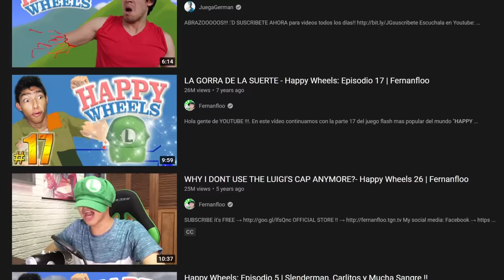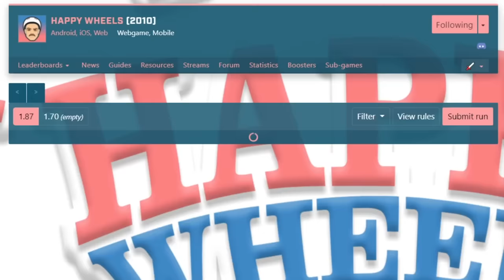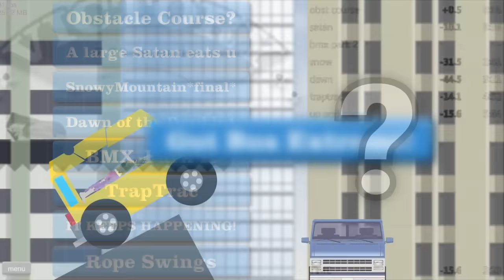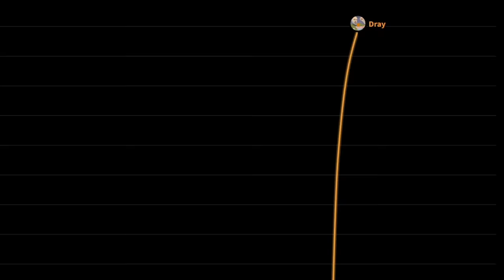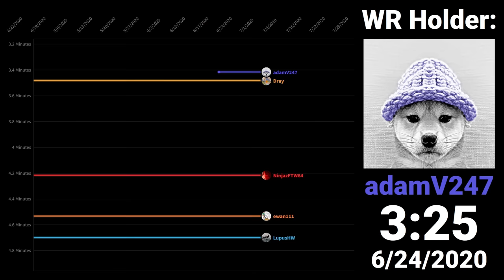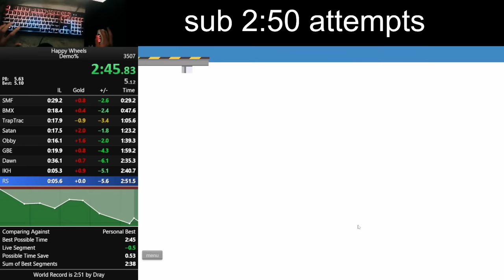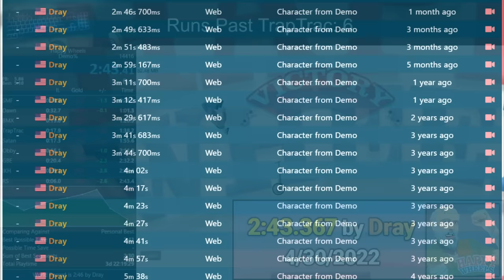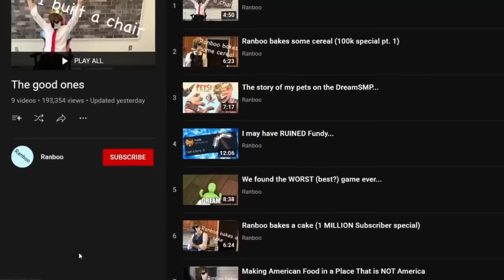The Greatest Happy Wheels Speedrun Nobody Knows About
A Video by Maximum - First released in June of 2010, Happy Wheels has gone on to become one of the most popular and influential flash games ever created. The game had speedrunning essentially built into its DNA, with its in-game replay and leaderboard system motivating countless players to play the same levels hundreds, if not thousands of times to try and squeeze out every last millisecond of improvement. However, over on the game's speedrun.com page, there is a multi-level category that has been optimized almost entirely by one speedrunner over the course of 8 years. After over 100,000 attempts and thousands of hours of playtime, Dray has produced a Happy Wheels speedrun that stands far above what anybody else has managed to accomplish in the game. This is the story of the greatest Happy Wheels speedrun that nobody knows about.